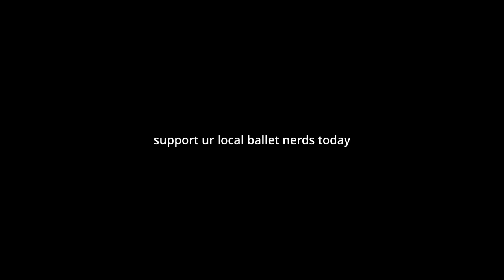The BEST of BALLET COMPANIES Around The World 🌎| WORLD BALLET DAY WBD 2023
TODAY on Ballet Reign News...

Happy World Ballet Day!  Today we'll be presenting to you the highlights from World Ballet Day 2023 🌏🌌

We will be taking y'all across the globe to discover the upcoming performances and rising stars from prestigious ballet companies.  As well as appreciate the exclusive class and rehearsal footage that was broadcasted from companies all over the world to uncover the discipline and sacrifice required to achieve perfection as we provide an exclusive look into the meticulous rehearsals and craftsmanship that underpin every breathtaking performance.

World Ballet Day is a special day to unite the global ballet community, where cultural diversity converges through a shared commitment to preserving and evolving the timeless tradition of ballet.  So a big thank you to the companies who participated in WBD this year.  And to all the dancers and ballet nerd's out there, thank you for being you and for being a part of the ballet world!

If you like the video, LIKE the video, and COMMENT your favorite part of WBD in the box below.

J&E